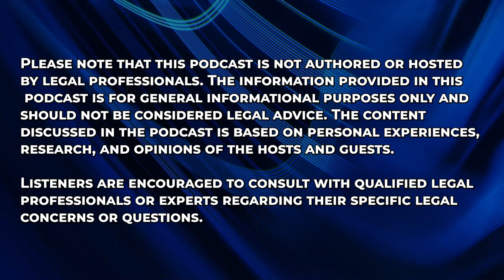Title discussion with Victor Vasquez of Security 1st Title - William McKnight at Allure Realty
Title: Real Insight with William McKnight | Episode 1: Exploring Title Insurance with Victor Vasquez

Description:
Welcome to the debut episode of Real Insight with William McKnight! Join host William McKnight as he delves into the world of real estate with his special guest, Victor Vasquez. In this engaging conversation, McKnight and Vasquez share their experiences and insights garnered from years of working in the industry.

From reminiscing about their first meeting to discussing the intricacies of title insurance, McKnight and Vasquez offer valuable perspectives for both newcomers and seasoned professionals in real estate. Learn about the importance of title insurance, its role in protecting buyers and lenders, and the significance of lien position in securing investments.

Whether you're a curious listener with zero knowledge of real estate or a seasoned expert looking to deepen your understanding, this episode provides a captivating exploration of the fundamentals of title insurance. Join us for an insightful conversation that promises to enlighten and inform. Don't miss out on Real Insight with William McKnight!

Contact William McKnight with Allure Realty Group with any questions.